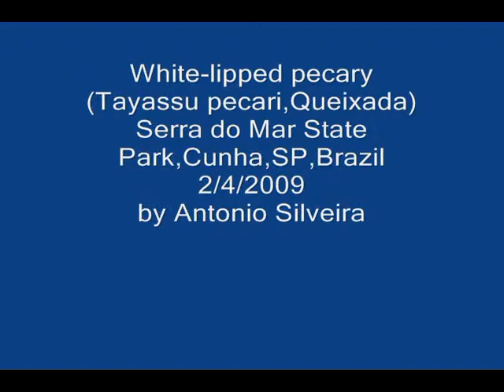Queixadas (White-lipped pecary) Núcleo Cunha, PESM,2-4-2009-Antonio Silveira